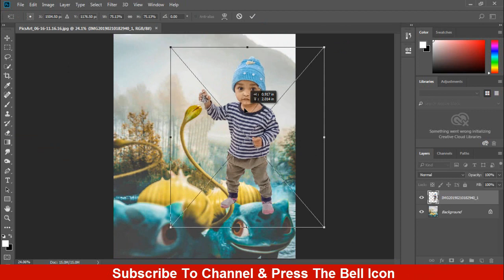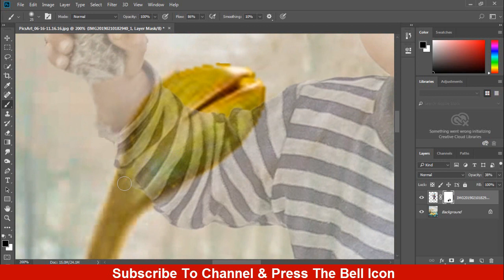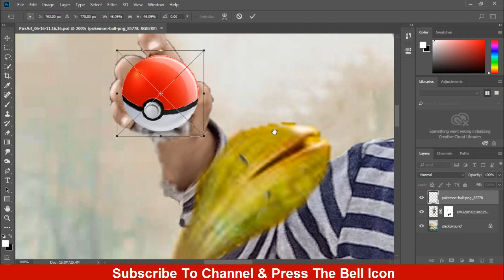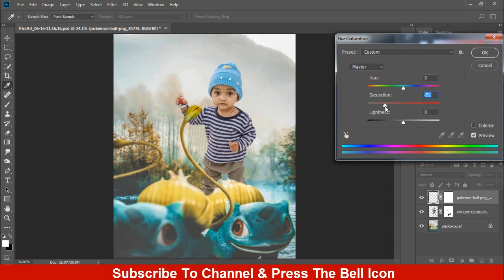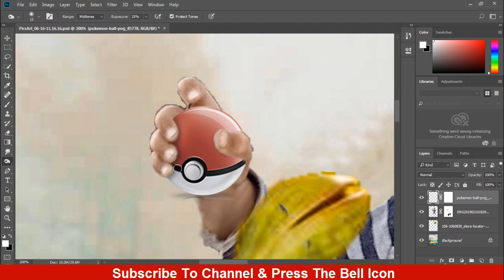PIKACHU Photo editing tutorial in photoshop Step by Step | Pikachu viral photo edit | Y3 Editing